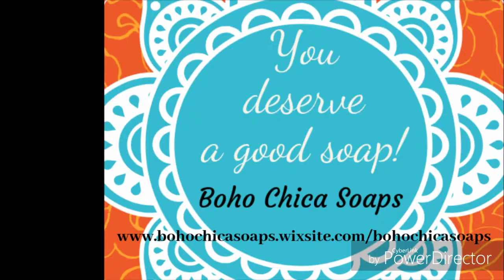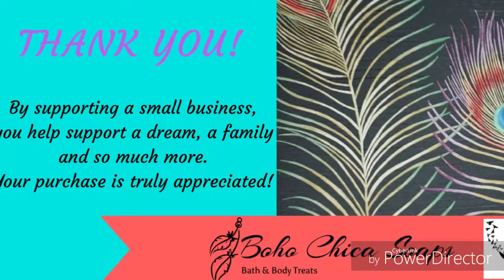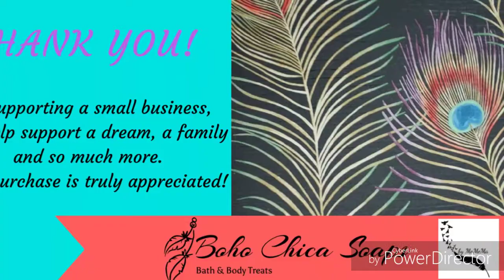Boho Chica Soaps Collection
ABOUT Boho Chica Soaps:

Hello! I'm MoMeMa the maker of Boho Chica Soaps.

I handcraft and create beautiful soaps from my home studio in Orlando, FL.
My Artisan Soaps are handcrafted from a variety wholesome ingredients that are good for your skin. Using nourishing oils, and detergent FREE! making them a safe and healthy skin on product for your entire family.
They are scented with essential oils and fragrance oils blend, spices, botanical, and clay. I use cosmetic grade mineral colorants to achieve an artistic took.
I believe in my products as well as my family. You'll love the scents, the creamy lather and the feel of your skin after using Boho Chica Soaps.

Share your love and support!

Stay well,
-MoMeMa